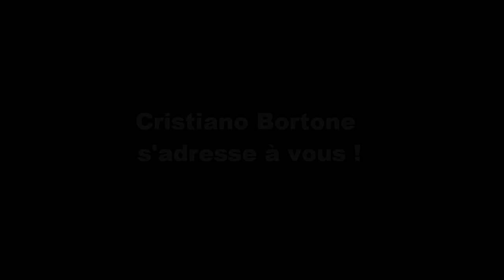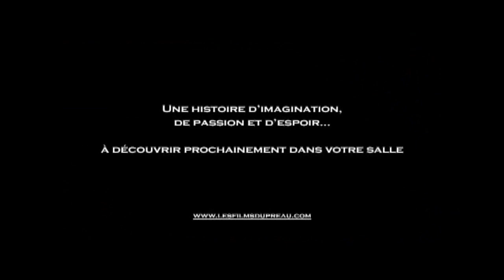Cristiano Bortone - Rouge comme le ciel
Interview du réalisateur italien Cristiano Bortone à l'occasion de la sortie de "Rouge comme le ciel" (6 octobre 2010).